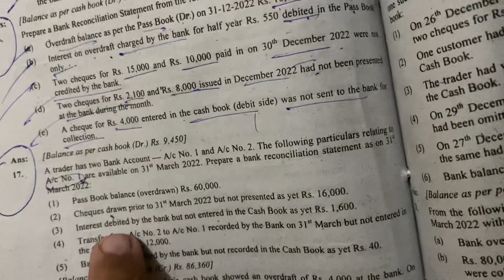Bank Reconciliation Statement || BRS || ICOM-1 || Class 11 || Ch#8 || Q#17 || Accounting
Bank Reconciliation Statement is Considered Very Tricky Topic but After Watching This Video and Complete Playlist You Will Be Able to Understand the Concepts of BRS . Easy and Conceptual Treatment.